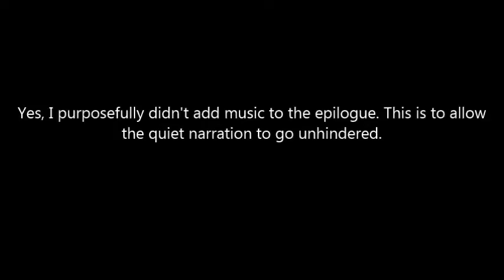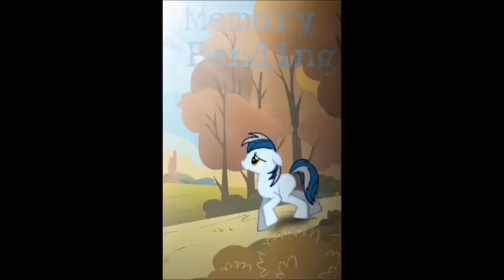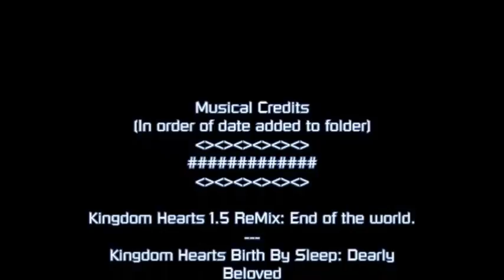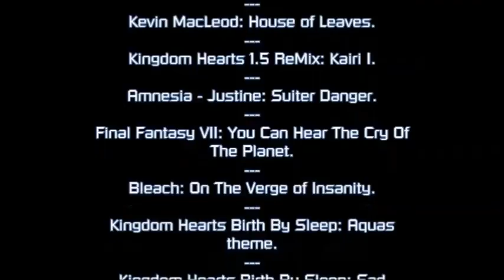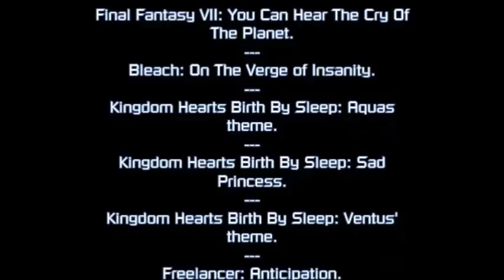(ARCHIVE) MLP FiM Fanfiction reading - Memory Pending - Epilogue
It's been a fun ride, everypony. But as it rests, all good things must end...

But does this good thing have to end here? The choice is yours.